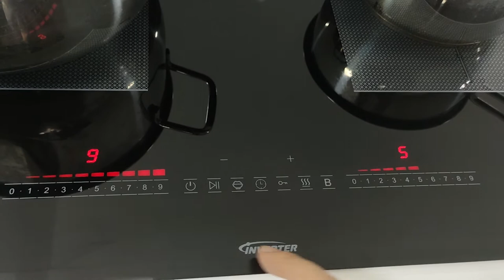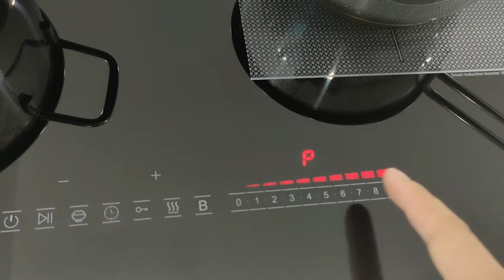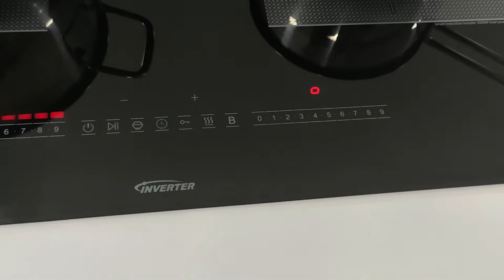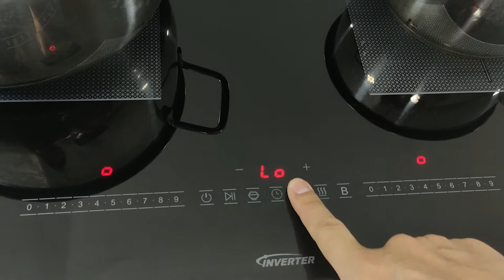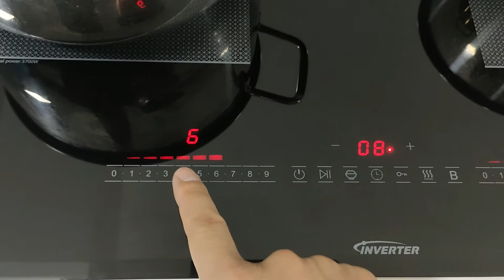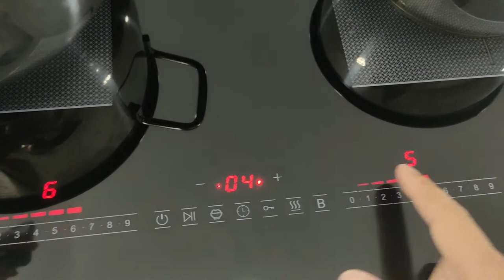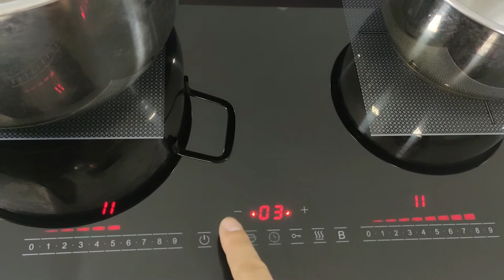Hướng dẫn sử dụng bếp từ đôi Blueger B-IH 6800EU